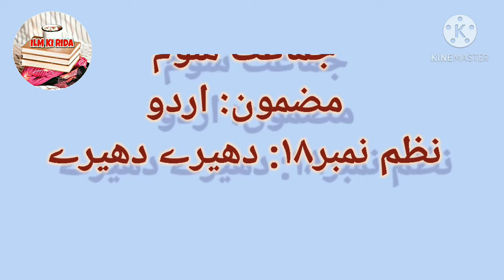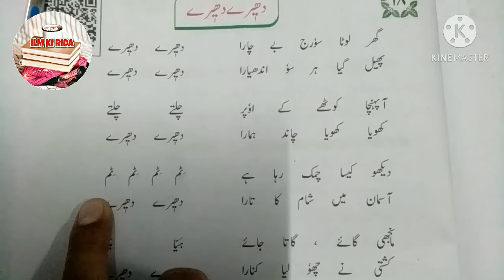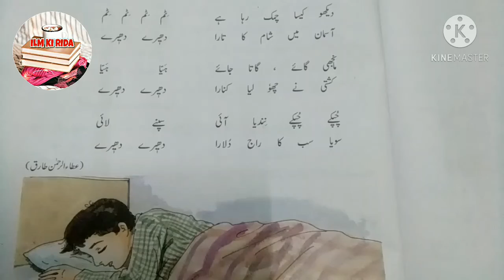Standard 3 Urdu poem.DheereDheere جماعت سوم مضمون اردو نظم نمبر ۱۸ دھیرے دھیرے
جماعت سوم مضمون اردو
نظم نمبر ۱۸ دھیرے دھیرے

Standard 3 subject Urdu
poem no 18 Dheere Dheere

نظم نمبر ۱۳ میں اچّھا بنوں گا دیکھنے کے لئے اوپر دی گئی لنک پر کلک کریں۔